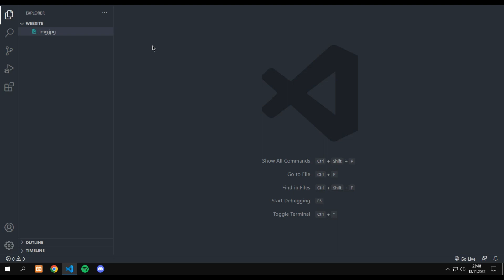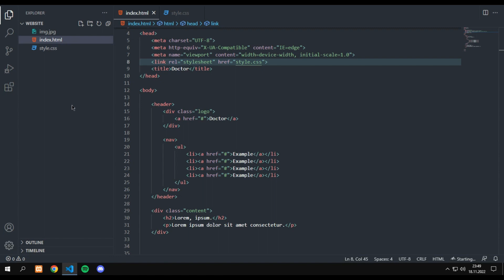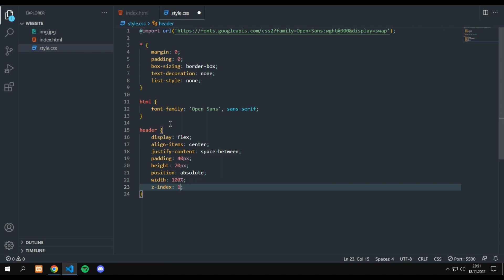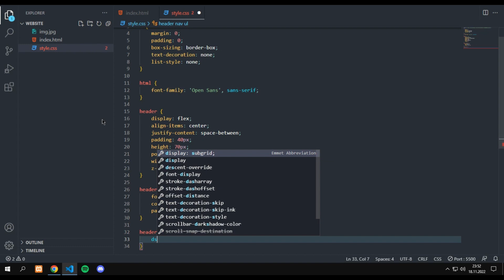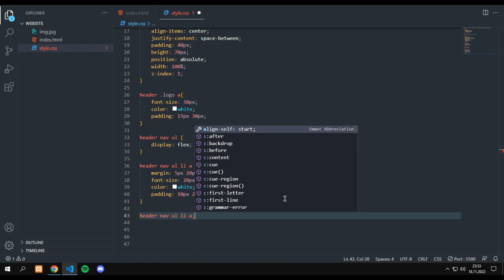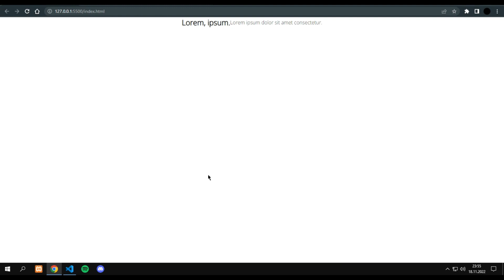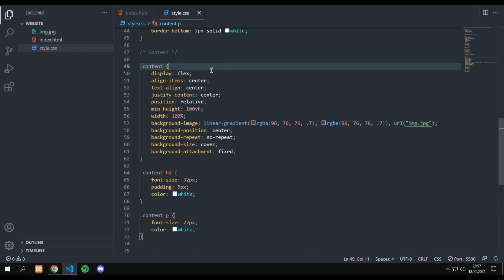How To Make Website Using Html And Css? | Home Page Design